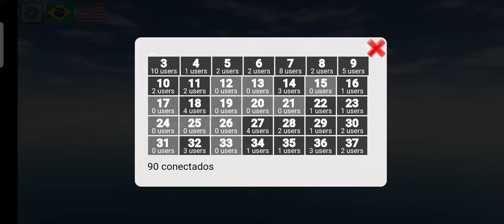How to play online in pipa combate 3D